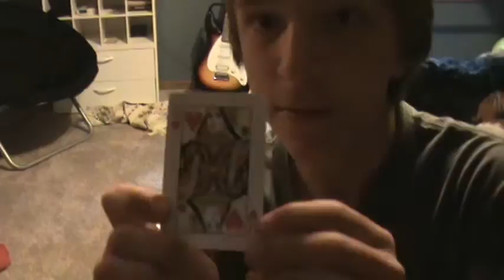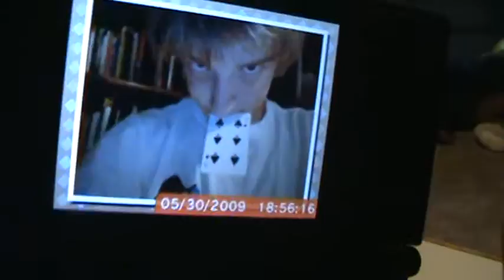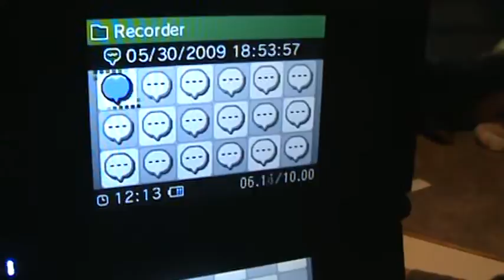Brandon The Magician Episode 23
The First Episode of Season 3!!!